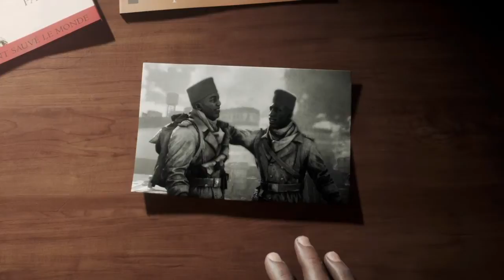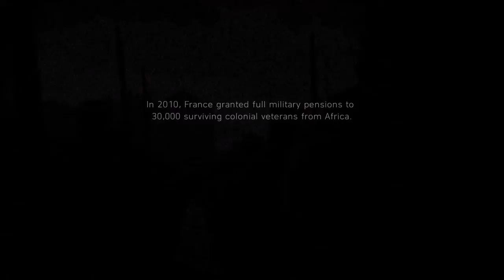Battlefield V -Ep.9 Fraternite Ou La Mort | Tirailleur - Coolskull3 - Walkthrough | 2021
Fraternite Ou La Mort | Tirailleur

In the autumn of 1944 after the Allied landings at Normandy, Senegalese soldiers are sent to help liberate France from German occupation. One of these soldiers is the young recruit Deme Cisse, who meets fellow soldier and older brother Idrissa upon arriving in France.

Battlefield V is a first-person shooter video game developed by DICE and published by Electronic Arts. Battlefield V is the sixteenth installment in the Battlefield series. It was released worldwide for Microsoft Windows, PlayStation 4, and Xbox One on November 20, 2018